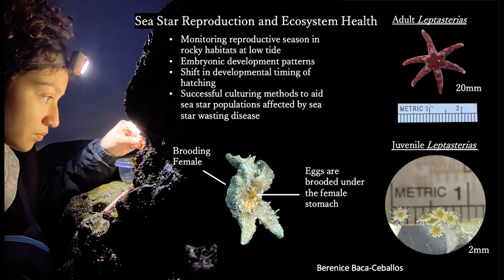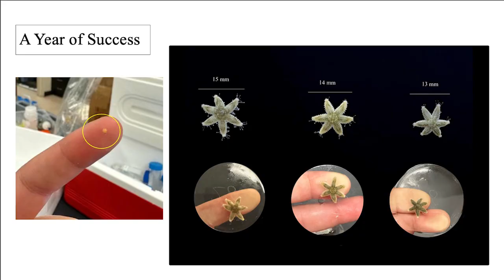Berenice Baca Ceballos